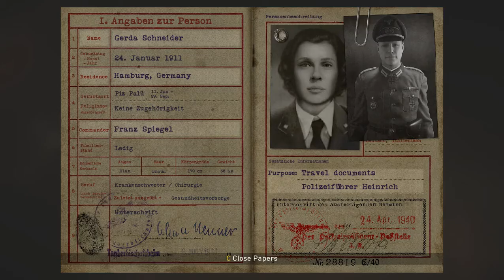Call of Duty WW2 Playthrough No Commentary #4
Call of Duty WW2 Playthrough No Commentary part 4